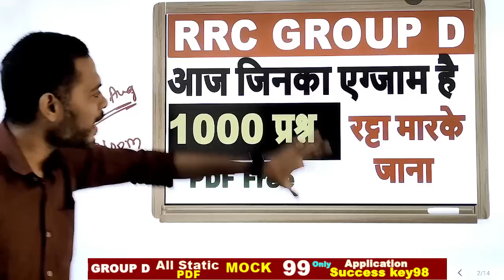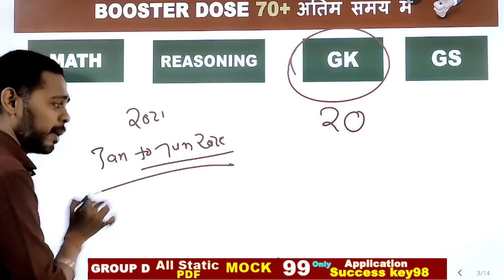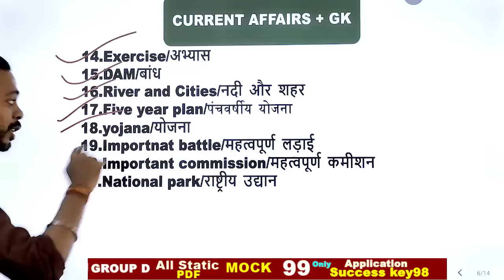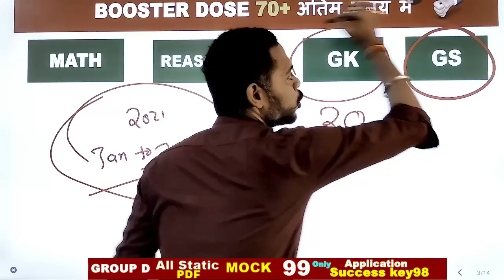RRC GROUP D 2022 ये पढ़ कर जरूर जाना अंतिम समय में